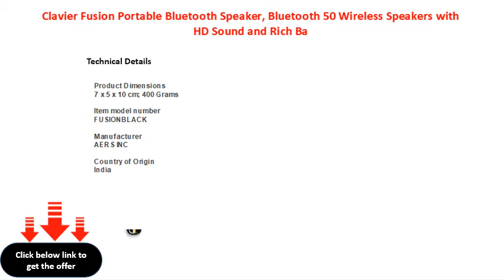Clavier Fusion Portable Bluetooth Speaker, Bluetooth 50 Wireless Speakers with HD Sound and Rich Ba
Clavier Fusion Portable Bluetooth Speaker, Bluetooth 5.0 Wireless Speakers with HD Sound and Rich Bass, 8H Playtime, Built-in Mic for iPhone &amp; Android, Black
Clavier Fusion Portable Bluetooth Speaker, Bluetooth 50 Wireless Speakers with HD Sound and Rich Bass, 8H Playtime, Builtin Mic for iPhone &amp; Android, Black